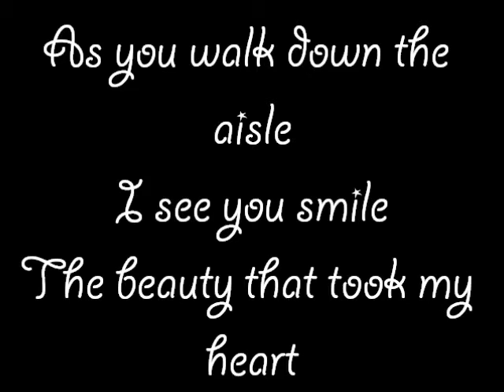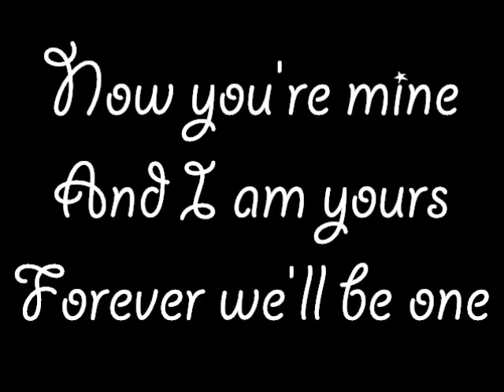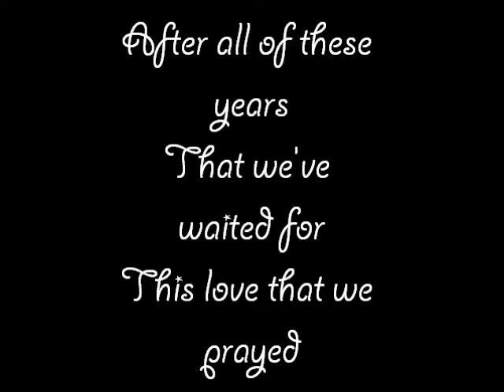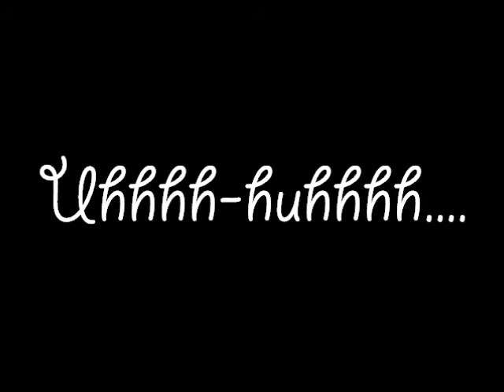Perfect Time - Rick Labrador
PERFECT TIME
Words & music by Mike Serapio
Vocals: Rick Labrador

I.
As you walk down the aisle
I see you smile
The beauty that took my heart

II.
As I touch your face
I feel your embrace

Chorus:
After all of these years
That we've waited for
The/This love that we prayed
Now this is the time
This perfect time
To be one in His love
(Repeat I)
(Repeat II)

Bridge:
Now you're mine
And I am yours
Forever we'll be one
And this love that we'll share
And the children we'll bear
He will bless our hearts
(Repeat Chorus)